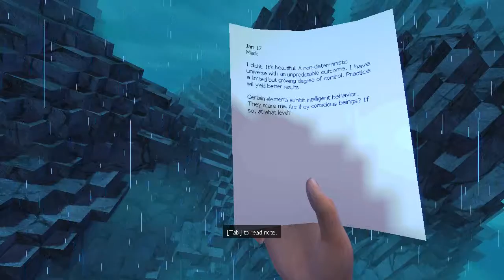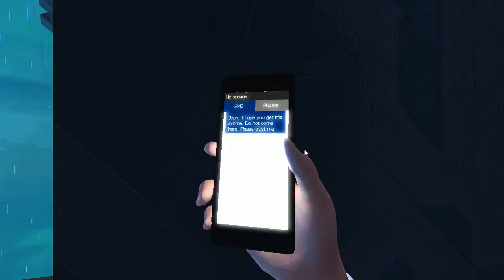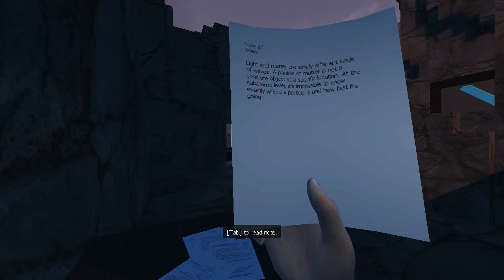Lemma pt 1 This Game Is Fecking Amazing !!!!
in this video ill be playing lemma its a free running parkour game and its really good and i wanna see how the game unfolds i hope you guys like the vid by clicking the like button below and subscribing for more vids similar to this one thanks for watching and or reading and i hope to see you in another video real soon byeeee :)